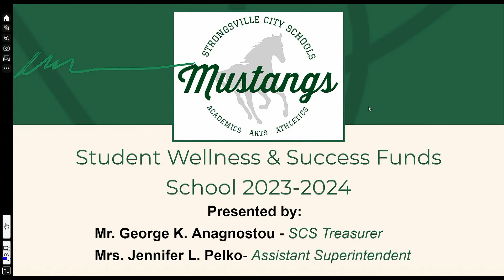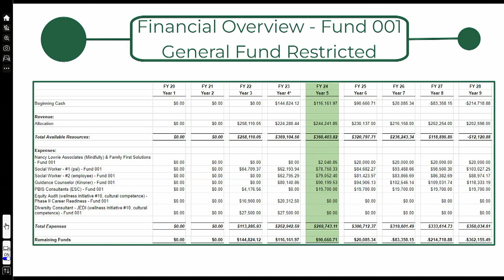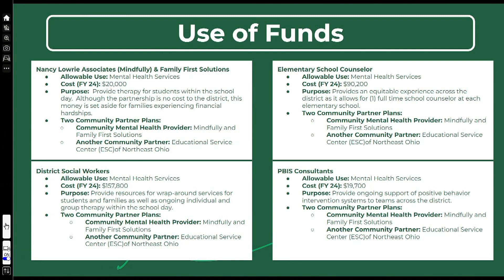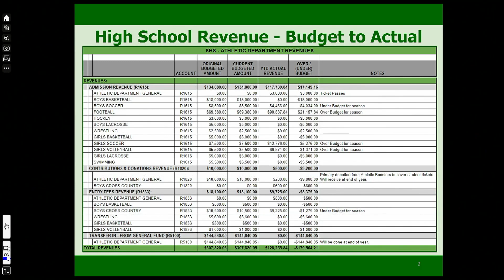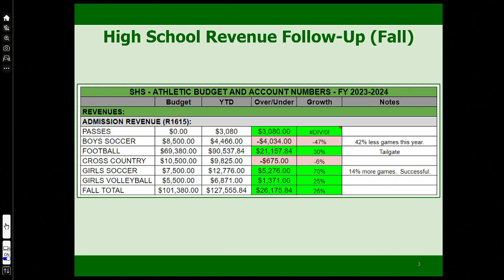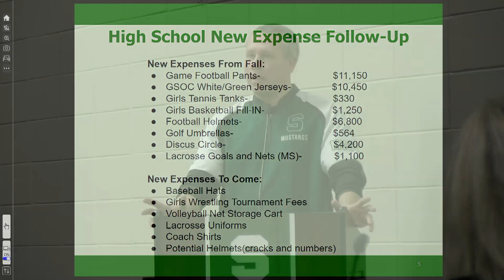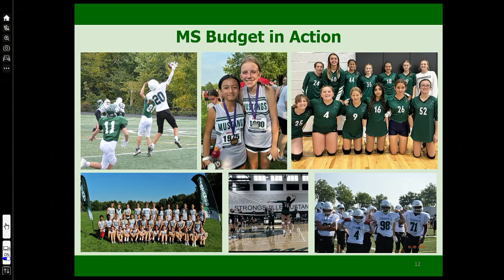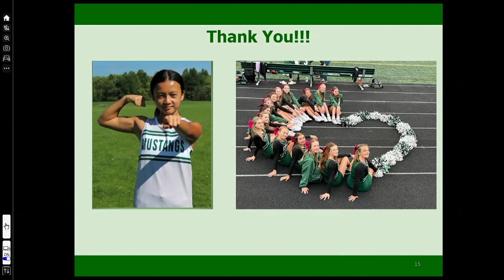November 9, 2023 Strongsville Board of Education Meeting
The Strongsville Board of Education held its Nov. 9, 2023 regular meeting at the administrative offices.